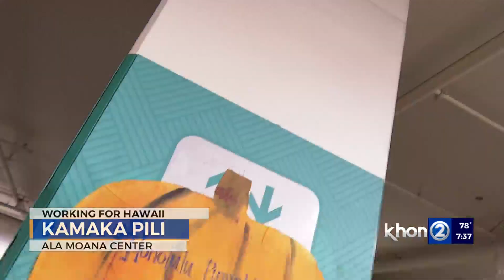First urban pumpkin patch at Ala Moana Center